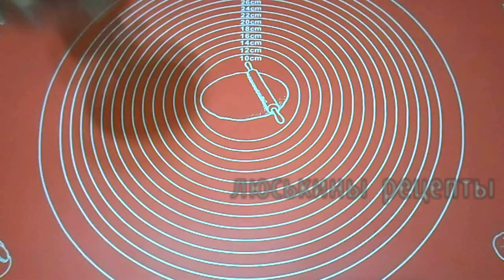Если в доме закончился ХЛЕБ I Быстрые ЛЕПЕШКИ на ВОДЕ I Домашний ХЛЕБ за копейки # 209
Лепешки БЕЗ духовки, БЕЗ дрожжей – НА СКОВОРОДЕ. Мягкое быстрое тесто готовится практически из ничего. Минимум ингредиентов! Мука + вода, никакого кефира или молока. Такой рецепт лепешек на сковороде - настоящая палочка-выручалочка на случай, если вдруг обнаруживается, что в доме закончился хлеб. Очень просто, быстро, вкусно и в магазин бежать не надо:)

⏰ Время выпекания -  15-20 минут.

👉 ‼️ВАЖНО‼️

Любите вкусно покушать? Тогда вы попали прямо по адресу!

На этом YouTube канале вы всегда найдете простые и вкусные рецепты самых разнообразных блюд.

Рецепты на любой вкус и цвет.  Каждый день готовим с изюминкой и душой всевозможные полезные завтраки и сытные обеды, вкуснейший ужин и необычные десерты.

Пусть вам будет вкусно!